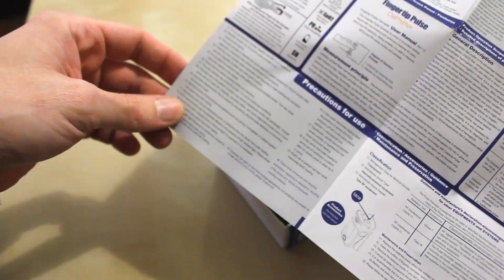Review - Medidor de Batimento e Oxigênio no Sangue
Neste vídeo falo um pouco sobre este pequeno aparelho que mede os batimentos cardíacos e também o nível de oxigênio no sangue.

Também faço aqui um teste de medição do oxigênio segurando a respiração.